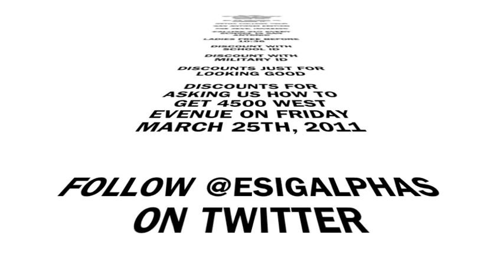DETOX: EVIL INVASION SAN ANTONIO EDITION TRAILER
@ESIGALPHAS | 5 STAR PROTAINMENT

DETOX EVIL INVASION
FRIDAY, MARCH 25TH 2011
CLUB WEST
4500 WEST AVENUE

SOUNDS BY: GO DJ YOUNGSTREETZ & MC RAI P

DOORS OPEN AT 10:06

LADIES FREE TIL 10:36

DISCOUNT WITH COLLEGE ID

GREEK DISCOUNT TIL 12:06

UTSA ALPHAS

5 STAR PROTAINMENT

DEEEETTTTTOOXXXXXXXXXX

FOLLOW @ESIGALPHAS ON TWITTER!!!

DRESS CODE

PICTURES BY: ONDSCENE.NET